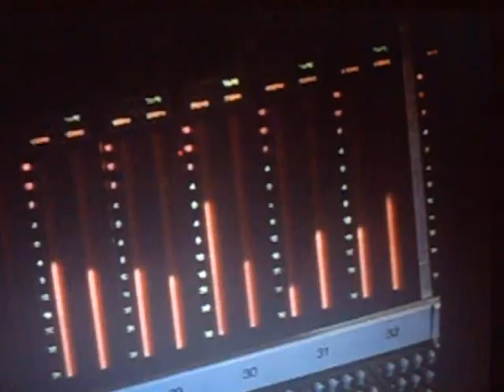MICHAEL JACKSON THE ONE N°1